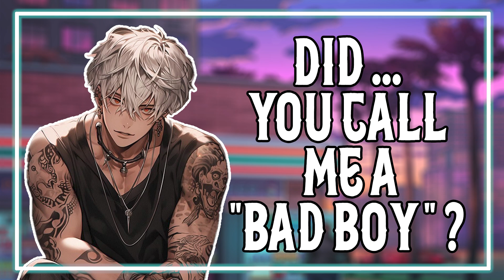Making your villain customer very flustered [Boyfriend ASMR] [Tsundere] [Flirting] [M4A]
You work at a gas station, which is already pretty miserable. However, this one has a repeat customer that causes a lot of problems. Not because he complains, shouts, steals, or abuses employees, no. He's a supervillain, and you're the only one brave enough to ring him up almost daily. It's odd that he started coming by more frequently after you started, but you're sure it's just a coincidence.

Script by:
ItsEsmeJones